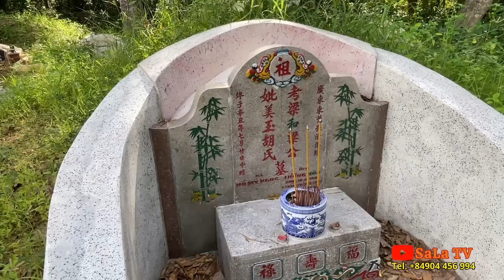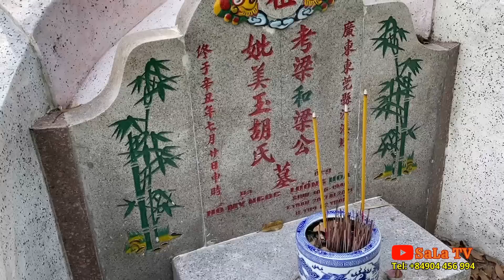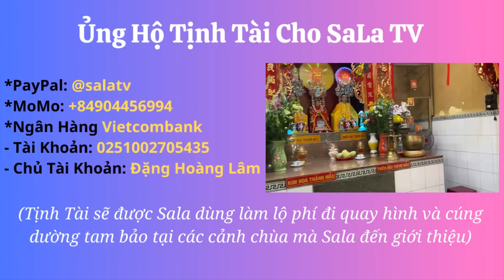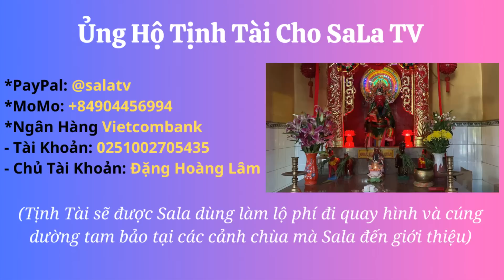Chùa Bà Hẹ Ở An Giang | Ngôi Miếu Thờ Thiên Hậu Thánh Mẫu Linh Thiêng Nhất Vùng Bảy Núi | SaLa TV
Thất Sơn Thiên Hậu Thánh Cung
Chùa Bà Hẹ Châu Đốc An Giang
Địa chỉ: Tỉnh lộ 948 xã Tân Lợi huyện Tịnh Biên tỉnh An Giang
► Ủng Hộ Chuyến Đi Của SaLa TV Bằng Cách Chuyển Khoản:
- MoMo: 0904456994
- STK Ngân Hàng Vietcombank
Chủ TK: Đặng Hoàng Lâm